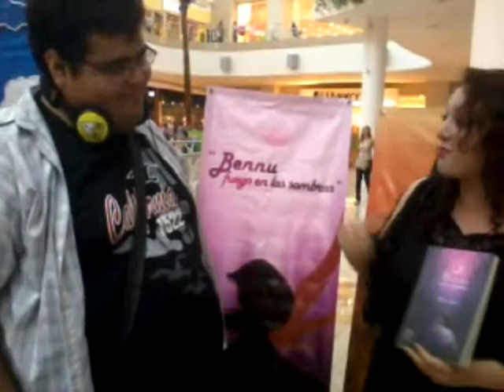Entrevista con Selene Glaw, Autora de Bennu Fuego en las Sombras; Las Puertas de La Literatura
Mis Paginas:

El Engaño

Contactame en

GoodReads

Wattpad

Gracias...